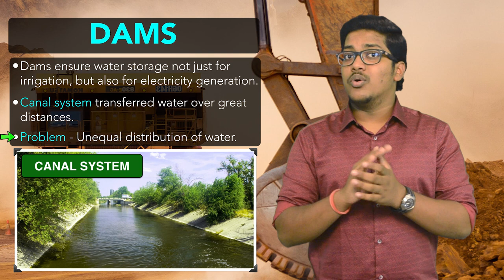Natural Resources: Management of Natural Resources (Part 4)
This is forth lecture on a CBSE Class 10th topic - Management of Natural Resources.

This chapter is divided into 6 lectures, so make sure you watch the other five lectures for a better understanding.